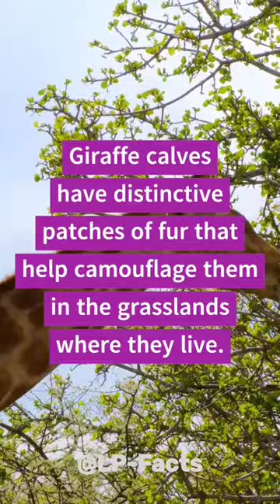7 interesting facts about Giraffe calves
7 interesting facts about Giraffe calves

"Get ready to rock out with these classic hits! This playlist features some of the greatest rock songs of all time, from legendary bands like Led Zeppelin, The Rolling Stones, and Queen. Turn up the volume and let the music take you on a journey back to the golden age of rock!"